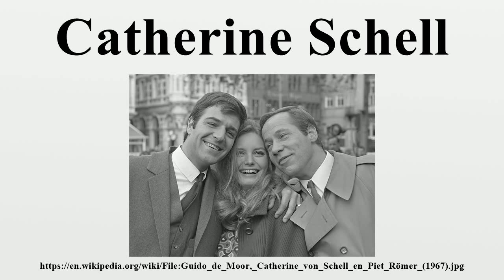Catherine Schell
Catherine Schell (born Katherina Freiin Schell von Bauschlott, 17 July 1944) is a Hungarian-born actress best known for her work in British television, in particular her portrayal of Maya in the science-fiction series Space: 1999.Schell came to prominence in various British film and television productions of the 1960s and 1970s.

Image-Copyright-Info
Author-Info:   Jac. de Nijs / Anefo

Image-Copyright-Info